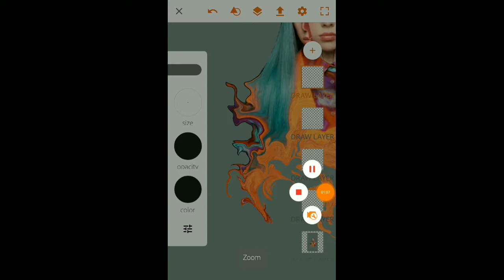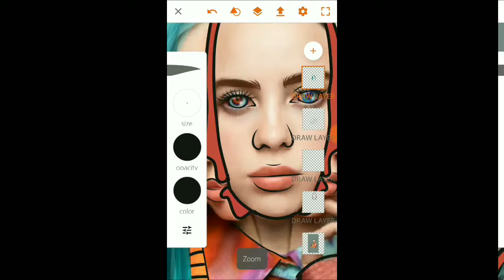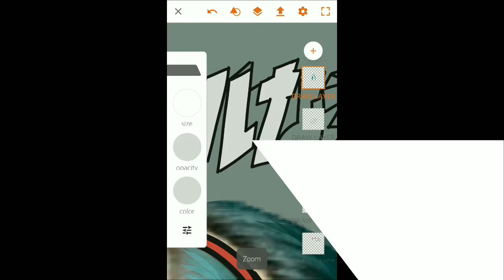STEP BY STEP outline toturial on Adobe draw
Pisct art: itsilinaoutline
❤️ Apps :Adobe draw
  Stay active ☺